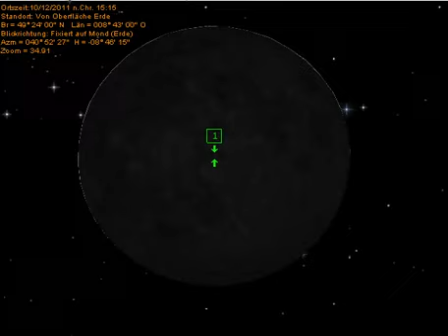Mondfinsternis am 10. Dezember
Die mit Redshift simulierte Ansicht der Mondfinsternis vom 10. Dezember 2011 aus der Sicht eines Beobachters in Heidelberg. Erstellt für